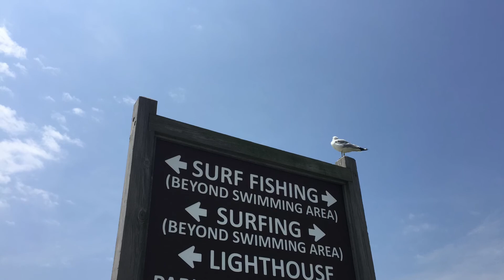Long Island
This video shows Long Island’s Robert Moses beach.